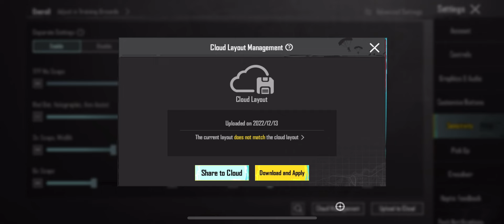New Best Sensitivity Settings for pubg Mobile in 2024 || sensitivity and control codes🔥new update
Sensitivity settings 3x scope sensitivity gyroscope bgmi sensitivity settings gyroscope bgmi 3x scope sensitivity for android best pub sensitivity settings 2023 zero recoil sensitivity 2023 zero recoil sensitivity pubg mobile 3x best